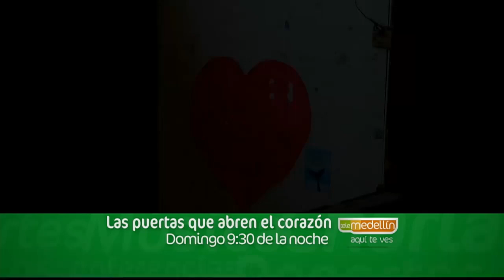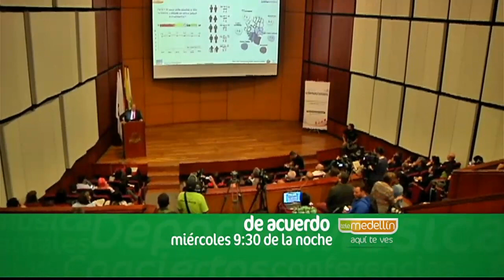Debate con los candidatos a la Alcaldía de Bello [EligeVotar] Telemedellín